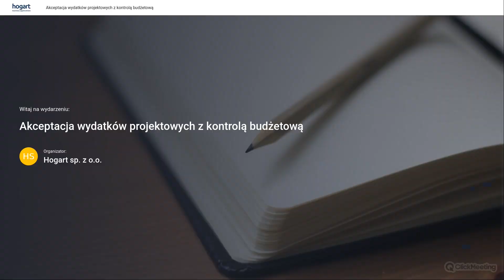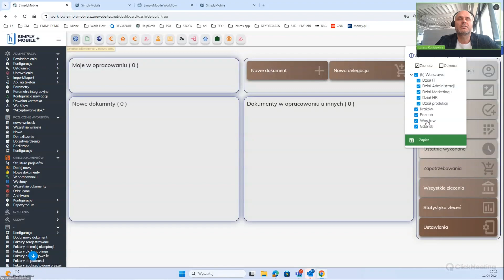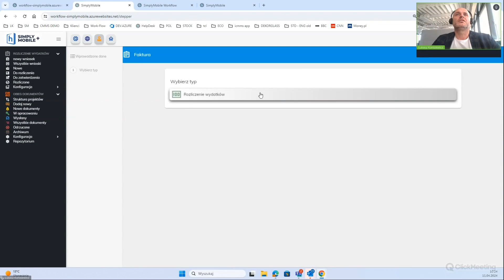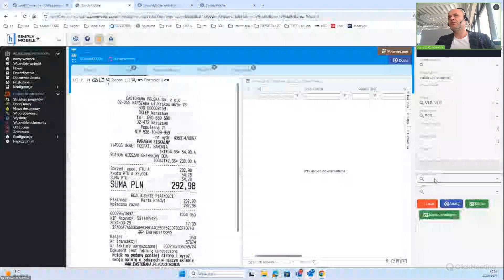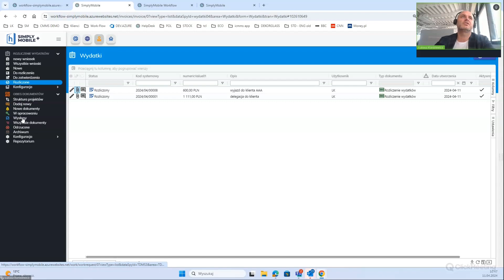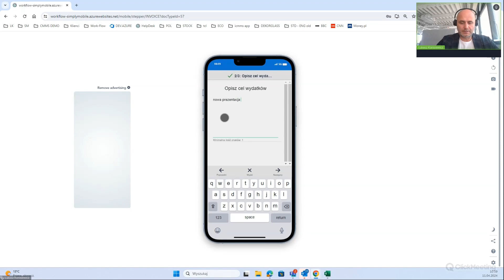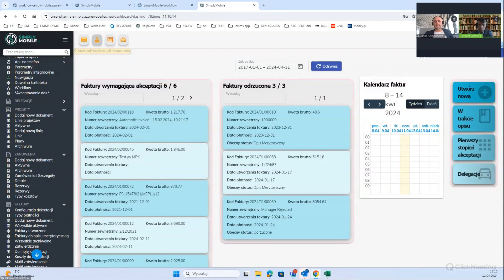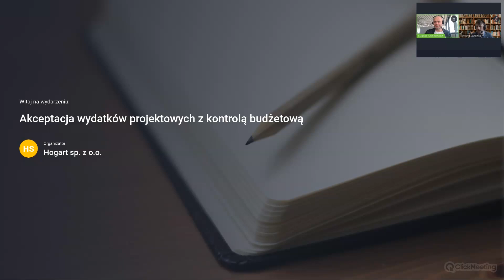2024.04.11 Akceptacja wydatków projektowych z kontrolą budżetową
Akceptacja wydatków projektowych z kontrolą budżetową w systemie workflow Hogart SimpleMobile+. Webinar nagrany 11 kwietnia 2024

// długi opis
Hogart SimpleMobile+ to gotowa platforma do wdrażania i tworzenia  procesów obiegu dokumentów w firmie. Podczas webinaru omawiamy zagadnienia związane z akceptacją wydatków projektowych z kontrolą budżetową. Zachęcamy do zapoznania się z innymi organizowanymi przez nas webinarami, poświęconymi rozwiązaniom informatycznym dla finansów i księgowości.

Agenda
00:00:00 Przywitanie i wprowadzenie
00:01:20 Prezentacja firmy Hogart
00:07:22 Prezentacja funkcjonowania oprogramowania
01:16:20 Zakończenie i prezentacja kanału YT